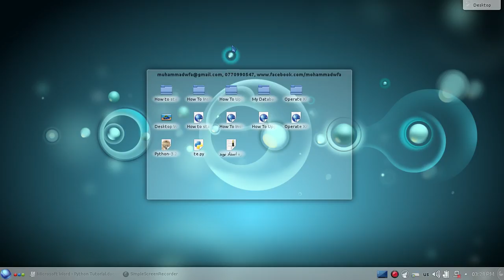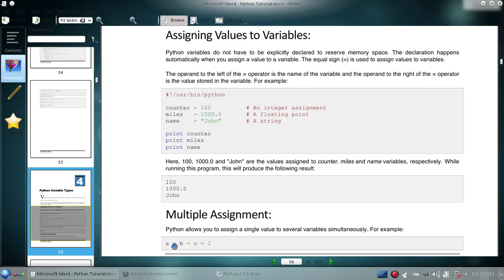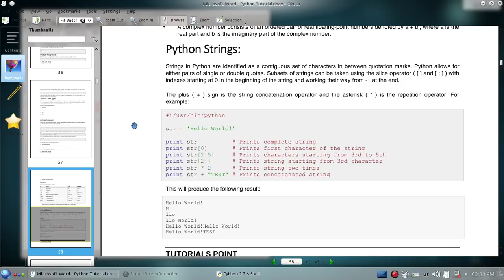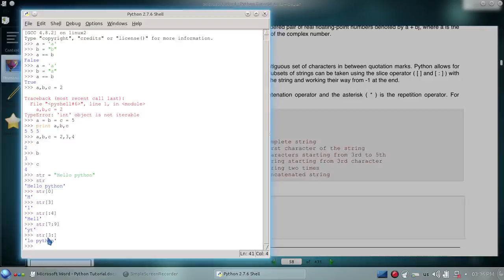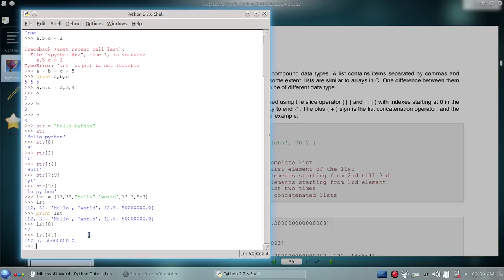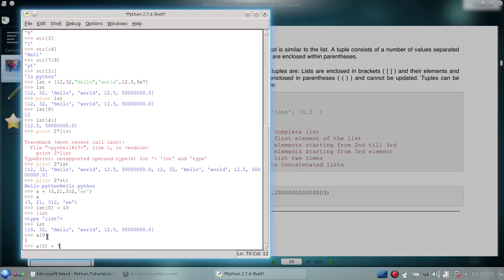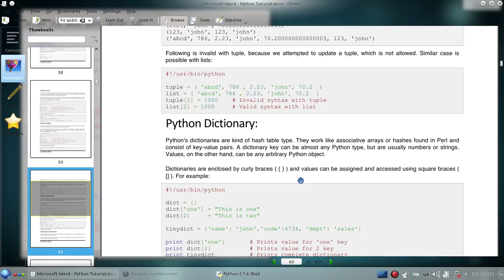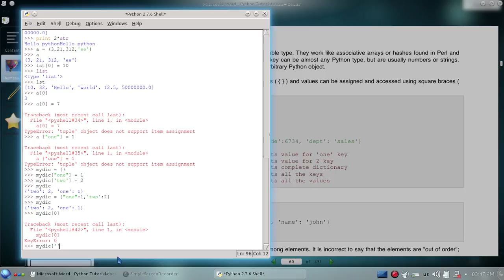python tutorial3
the 3th tutorial of python in linux